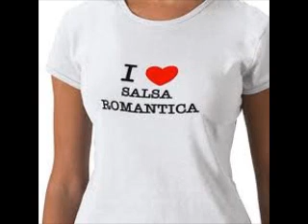SALSA 2011 YO TE JURO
SALSA 2011